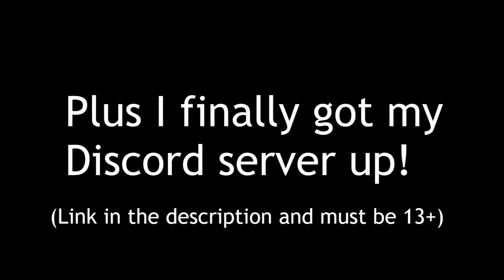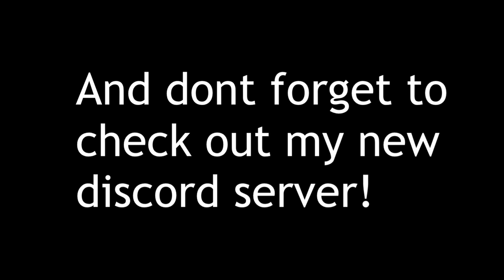Shredder Bug Killing Compilation 5 (Plane Crazy PVP)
Song used in the vid was Spider's Blood by 越田rute隆人

Dont forget to tell me what you want for the 2k sub special!

Why do you follow me down here?

Stop that

Thats it